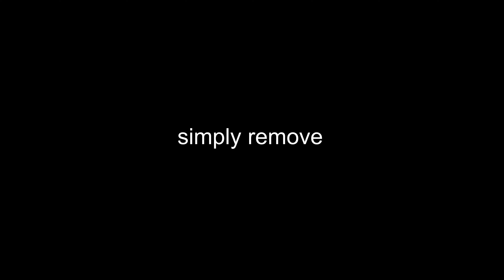Battle of Dazar'alor-Part-02 Alliance Aftermath + Cutscenes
ePic MOMENTS-Battle for Azeroth 8.1-Battle of Dazar'alor-Part-02 Alliance Aftermath + Cutscenes

Battle of Dazar’alor Raid Finder Wing 2 Now Available

Aftermath of The Battle of Dazar'alor-Part-02 Alliance

Battle of Dazar'alor Alliance Aftermath
Requirements: All War campaign prequests

-The Fall of Zuldazar
-The March to Nazmir
-Repurposing Their Village
-Dark Iron Machinations
-Fog of War
-Lurking in the Swamp
-Zul'jan Deluge
-Showing Our Might
-The Mech of Death
-Taming their Beasts
-Taking the Blood Gate
-He Who Walks in the Light
-Battle of Dazar'alor

before you queue for LFR Wing 2 ... do this quest

01.Battle of Dazar'alor 00:24
Defeat King Rastakhan in the Battle of Dazar'alor raid.

[Opulence] 00:45
[Conclave of the Chosen] 02:38
[King Rastakhan] 02:39

Battle for Azeroth. Horde Cinematic. Rastakhan's Death 07:20

02.As the Dust Settles 09:36
Meet with Anduin Wrynn in Unity Square.

03.Dead Reckoning 10:11
Attend the discussion in Unity Square.

Alliance Aftermath Discussion Cutscenes 10:19

Anduin and Auntie Jaina Proudmoore chat about Calia Menethil 12:06

Light Forsaken Conformed

MUSIC Sample : Islands Adventure loop - Blizzard Entertainment